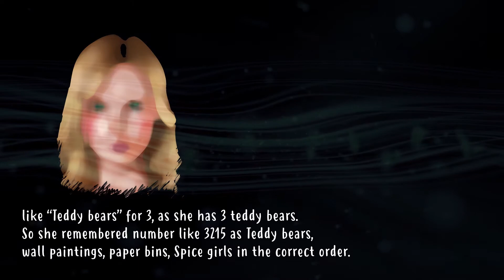Memory Fragment Demo for upcoming Alice Brighton Adventure game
Alicebrightongame.com